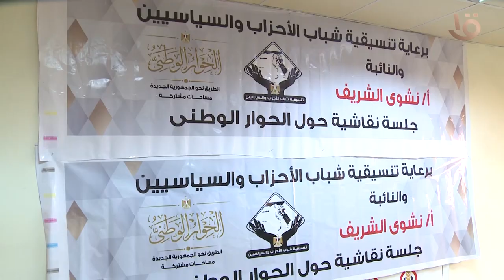ندوه النائبة نشوى الشريف مع الاتحاد العام للمعاشات